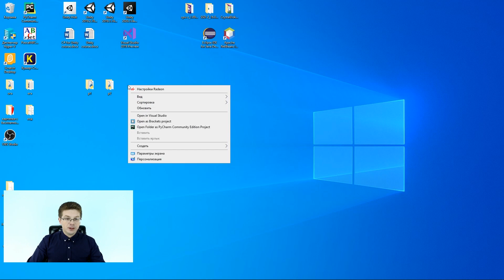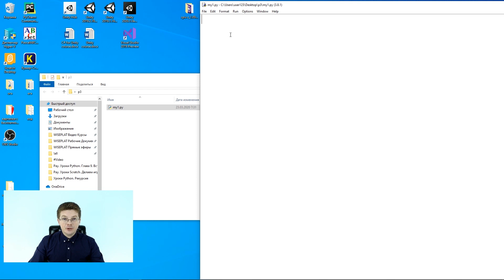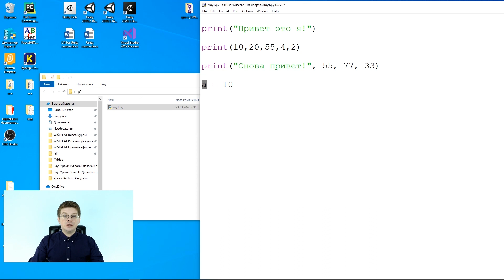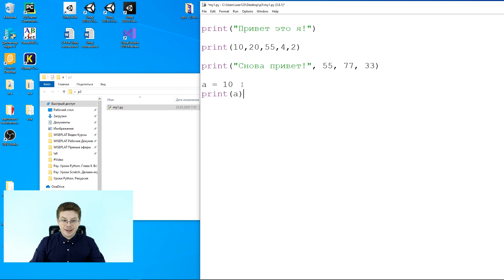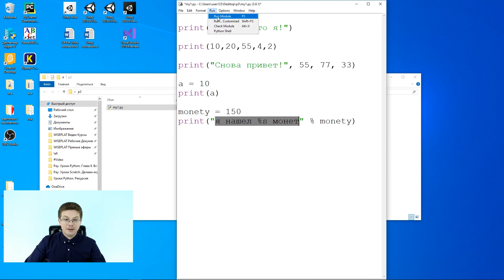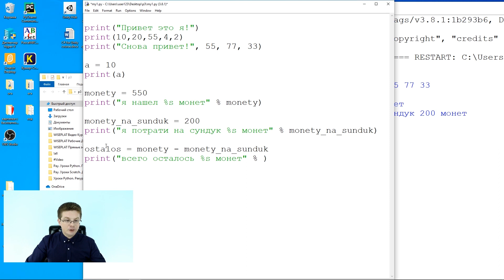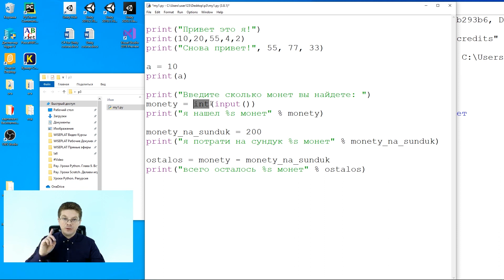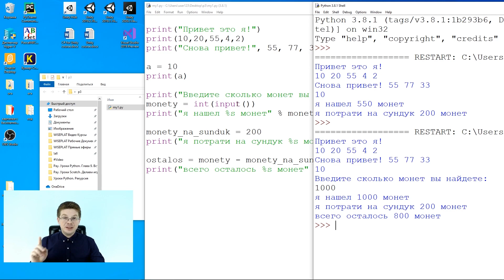Уроки Python 10+ / Введение в Python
Привет друзья! На этом вводном первом уроке по Python мы с вами научимся работать с переменными и их использовать в расчетах. Научимся выводить текст и числа на экран, а также сами переменные. И самое интересное - научимся считывать данные от пользователя и сохранять их в переменные! 😊

Это урок рассчитан на детей 10+. Для младшей группы по Python.

✅  Команда print – используется для вывода текста на экран.
✅  Команда input – используется для ввода текста с экрана в программу.
✅  Команда int – используется для работы с целочисленными числами.

✅ Начинаете программировать? – Повторяйте все то, что показываем в обучающем видео. Тогда вы будете закреплять материал быстрее и сможете начать программировать на Python эффективно.👍

Смотрите наши обучающие видеоуроки и выучите Python быстрее всех! :)

✔ Дополнительное описание, домашние задания и многое другое можно найти на сайте WISEPLAT